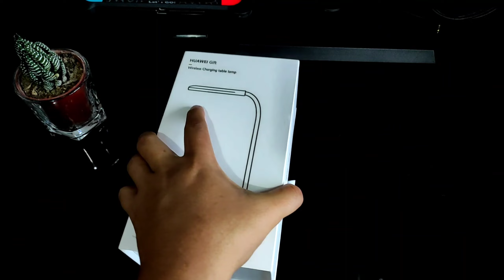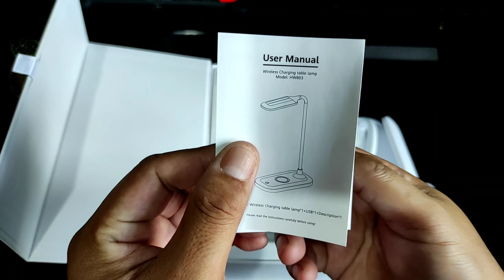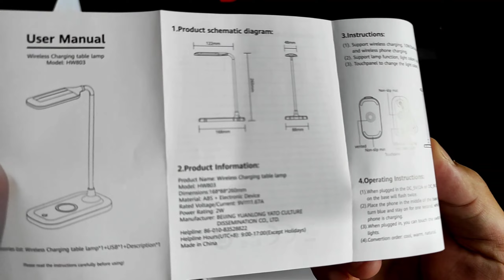HUAWEI WIRELESS CHARGING TABLE LAMP | UNBOXING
Here's the unboxing video of Huawei Wireless Charging Table Lamp. Hope you guys enjoy! 🙏💜💛

Music Intro: Cash machine by Anno domini beats
Music outro: Like that by Anno domini beats

Background Music:| Blue dream by cheel | Two of us by Saidbysed  |  You tube music library THANK YOU. 🙏